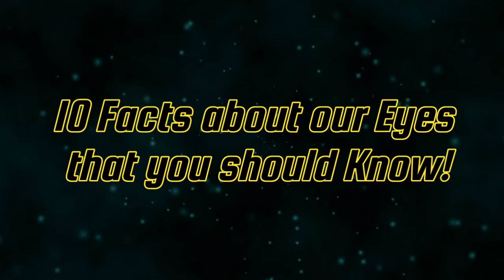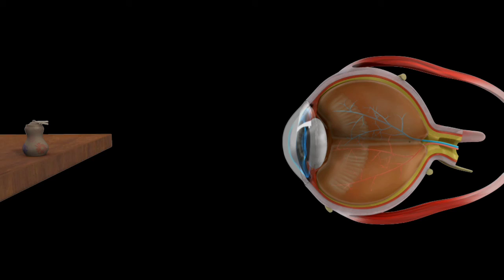10 Facts about our Eyes that you should know! | Vids Fact